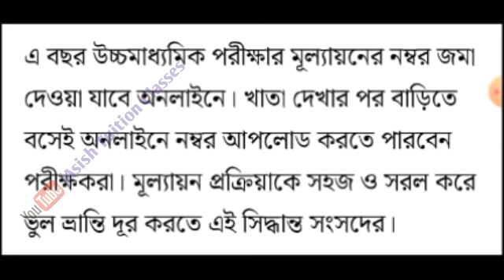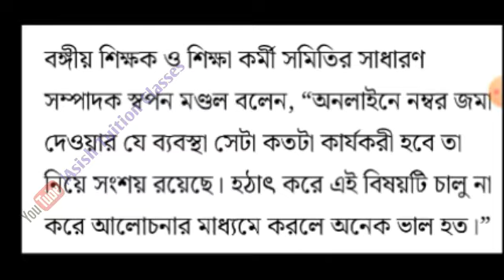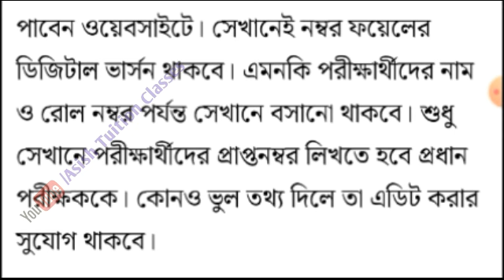Big Breaking : শিক্ষক-শিক্ষিকাদের জন্য একটি অত্যন্ত গুরুত্বপূর্ণ আপডেট আজকের মিডিয়ায়